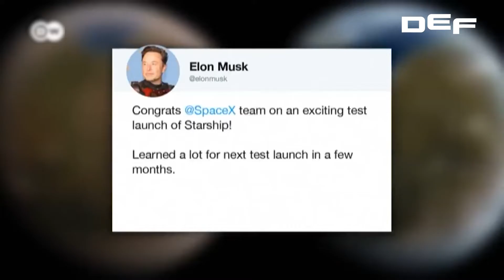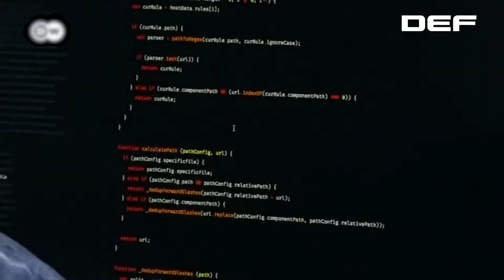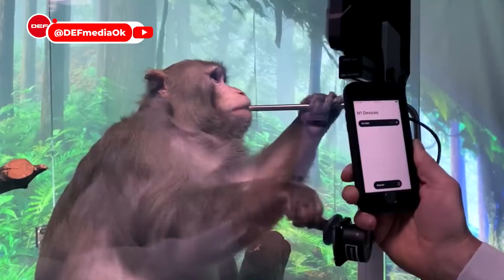Elon Musk: ¿Sinónimo de éxito o de fraude?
El magnate sudafricano hizo volar un cohete por el aire y muchos consideraron que su aventura espacial fue un fracaso de dimensiones galácticas. Un fracaso casi tan grande como su intento por detener el desarrollo de los laboratorios de Inteligencia Artificial. Pero los emprendimientos y las promesas del magnate sudafricano no parecen estar cerca de su final, sino más bien lo contrario. ¿Cuáles fueron los experimentos irresponsables por los que es investigado por la justicia federal de Estados Unidos? ¿Qué tan exitosa fue la compra de Twitter? ¿Qué tan noble es su intento por frenar la IA? ¿Son posibles los viajes a Marte?

Capítulos
00:00 Introducción
00:43 El fracaso de Starship de SpaceX
01:50 La compra de Twitter
03:15 La inteligencia artificial

🔔 SUBCRIBITE PARA MÁS CONTENIDO COMO ESTE 🔔

DEF

Conducción: Lola Barón
Producción General: Fer Villarroel
Guión: Fer Villarroel
Cámara: Fernando Calzada
Edición: Maxi Xhantopoulos

Presidente: Mario Montoto
Director: Gustavo Gorriz